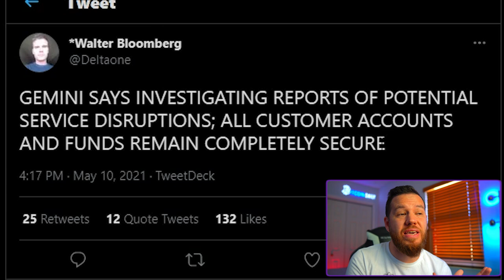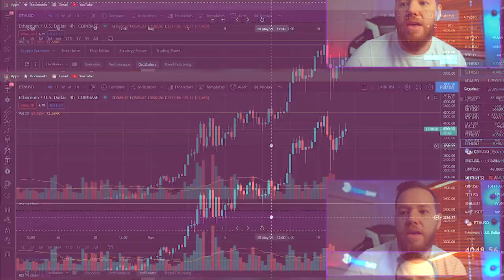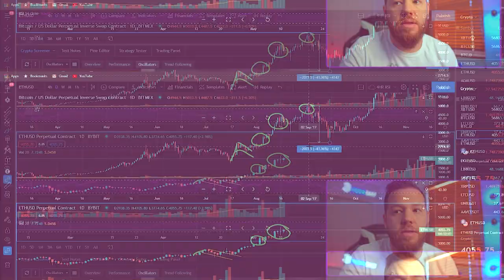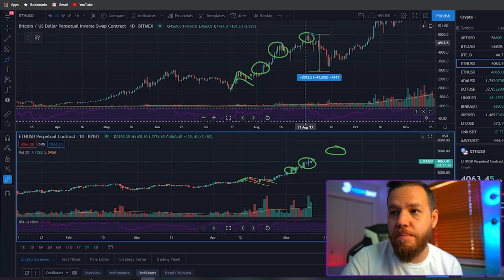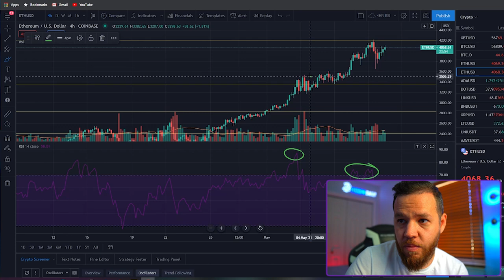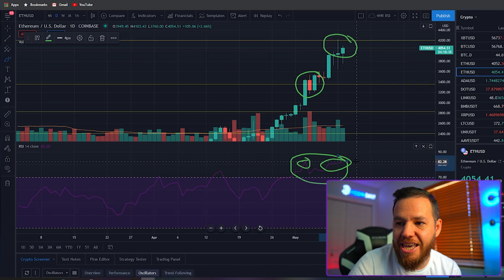Ethereum Correction At $5,000?!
In this video, we talk about ethereum! We do a quick analysis on where its currently at followed by a analysis of where it can go from here and what we can expect at the $5,000 milestone

⏰Time stamps⏰

Welcome: 00:00